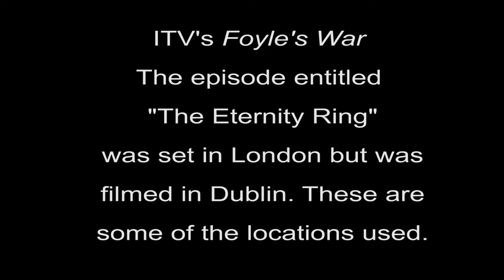Foyle's War -The Eternity Ring - Dublin Locations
Some of the Dublin locations standing in for London in this episode

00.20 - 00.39 City Hall beside Dublin Castle
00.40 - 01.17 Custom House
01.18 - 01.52 John Dillon Street
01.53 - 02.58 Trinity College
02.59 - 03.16 Arch at Christchurch Cathedral
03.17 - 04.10 Iveagh Trust Buildings
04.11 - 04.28 New Row, South, Fallon's Pub
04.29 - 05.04 At Ship Street, Great
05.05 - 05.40 A road in Phoenix Park
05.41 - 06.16 Old Magazine Fort, Phoenix Park
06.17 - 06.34 St. Thomas Church of Ireland, Cathal Brugha Street (Final shot in episode)